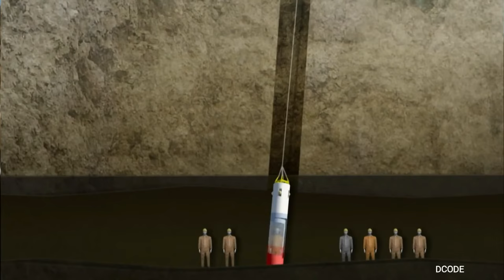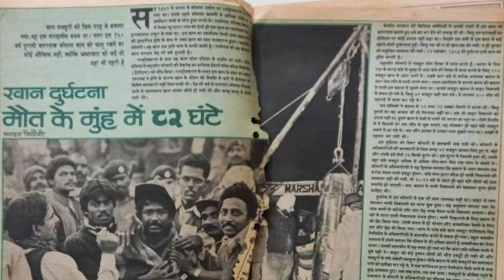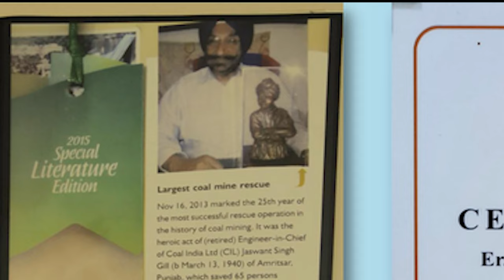Mission Raniganj’s Real Story | Jaswant Singh Gill Real Hero of Akshay Kumar Movie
Vaastav Reality TV
MISSION RANIGANJ - The Great Bharat Rescue is inspired by a real-life hero, Late Jaswant Singh Gill, an engineer who led a challenging rescue mission to save trapped miners from a flooded coal mine. This edge-of-the-seat thriller highlights Gill's courage and relentless efforts, showcasing his resilience to overcome adversities. starring Akshay Kumar and Parineeti Chopra in the lead with Kumund Mishra, Rajesh Sharma, Pavan Malhotra, Ravi Kishan, Dibyendu Bhattacharya and Varun Badola to name a few. Known as Capsule Gill, this is the real story of Jaswant Singh Gill. Mission Raniganj: The Great Bharat Rescue.  Actor Akshay Kumar Announced the biopic recently. This is the story of the Biggest Coal Mines rescue in India. Do you know this? True Story of Mining Engineer Jaswant Gill, Who Saved 65 Lives in west Bengal.